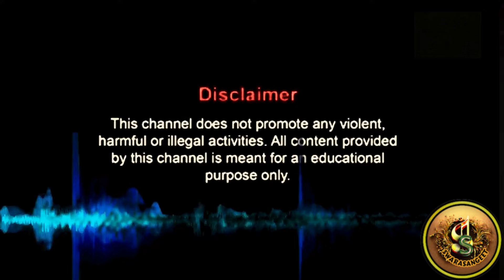Tere Dard Se Dil Aabad Raha | Deewana Movie | Shahrukh | Rishi Kapoor | Divya Bharti | PK🎵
swarasangeet

🌺🌺 Welcome to SWARASANGEET channel .
Movie: Deewana (1992)
Song: Tere Dard Se Dil Aabad Raha
Starcast: Shahrukh Khan, Rishi Kapoor, Divya Bharti and Amrish Puri
Singer: Kumar Sanu
Music Director: Nadeem–Shravan
Lyricist: Sameer

Tere Dard Se Dil Aabad Raha Lyrics .

तेरे दर्द से दिल आबाद रहा
 कुछ भूल गए कुछ याद रहा
कुछ याद रहा
नसीबा भी क्या रंग लाया
कहाँ लाके हमको मिलाया
अपनी वफ़ा के गुल खिल ना पाए
मिलके भी तुझसे हम मिल ना पाए
दर्द-ए-दिल हम कैसे सहे
दूर भी हम कैसे रहे
तेरा ग़म तेरे जाने के बाद रहा
कुछ याद रहा

जान-ए-वफ़ा तुझको क्या दे
दिल कह रहा है दुआ दें

अरमान बुझे हैं सपने धुंआ हैं
मर मर के हम तो ज़िंदा यहाँ हैं
 बेखुदी में हम खो गए
फिर जुदा तुझसे हो गए
चाहत का जहां बर्बाद रहा
कुछ याद रहा..
कुछ याद रहा

Tere dard se dil aabaad raha
Kuch bhool gaye, Kuch yaad raha
Naseeba bhi kya rang laya
Kaha laake hum ko milaya
Apni wafaa ke gul khil na paaye
Milke bhi tujhse hum mil na paye
Darde dil hum kaise ashen
Door bhi hum kaise rahen
Tera gham tere jaane ke baad raha
Jaane wafa tujhko kya de
Dil Keh raha hai dua de
Armaan bujhe hain sapne duaan sa
Mar mar ke hum to zinda yaha hai
Bekhudi main hum ko gaye
Phir juda tujhse ho gaye
Chahat ka jahaan barbaad raha

pks musical album

Krpaya mujhe saport karen

💝💝 Aapaka bahut bahut dhanyavaad

💝💝नमस्कार दोस्तों मेरे SWARASANGEET  चैनल पर अपका स्वागत हैं, सदाबहार और पुराने गाने सुनने के लिए चैनल को सब्सक्राइब जरुर करें और वीडीयो को लाइक करें हमारे चैनल पर आपको सदाबहार पुराने गाने और सुपरहिट सॉन्ग उपलब्ध हैं वीडीयो को लाइक और शेयर अवश्य करें
धन्यवाद. ***

💝💝  Thank you all of my brothers and Sisters. Also put your valuable comments, suggestions & advice in this regard so that it may help me to rectify myself.
 Let me know which songs you want to hear from me next in the comment box. Stay happy, healthy and safe.
🎤Arrangement: -- Karaoke, Mixing, Mastering: --
🎤Mixing, Mastering, Video editing, Thumbnail & complete Graphic
        Designing: -- Pabitra
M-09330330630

💝💝আমার  অনেক  অনেক আন্তরিক প্রীতি ও শুভেচ্ছা জানাই  l

 or find your content is being used incorrectly please
send a private YouTube message for or deleting your content
figure mint was not done no purpose and will be rectified